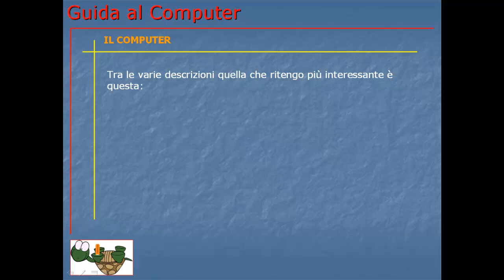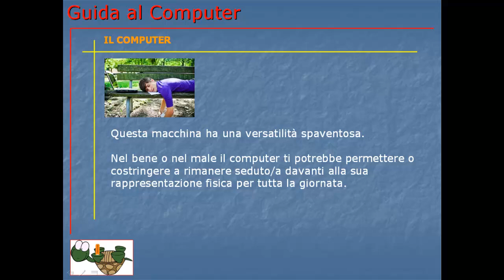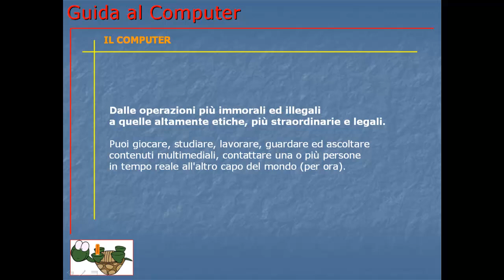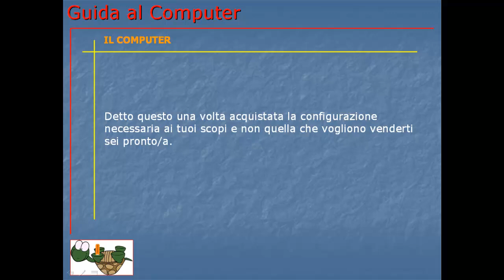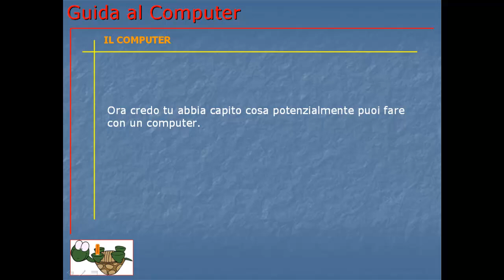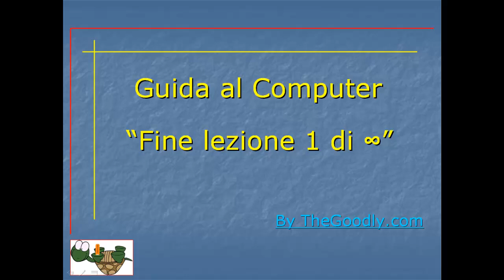Guida al Computer - Lezione 1 - Il computer.mp4